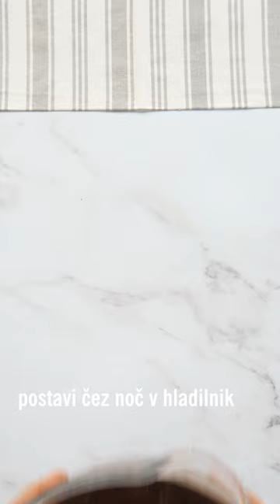Vegansko gurmansko: Veganska čokoladna torta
Na prav poseben dan, ko praznuje Gašper svoj 23. rojstni dan, se je odločil, da pripravi NAJBOLJŠO vegansko čokoladno torto. Recept, ki je namenjen vsem čokoholikom in vsem ljudem, ki radi ustvarjajo v kuhinji.

SESTAVINE:
Biskvit:
480 ml sojinega mleka
2 žlički kisa
307 g nesladkane jabolčne čežane
160 ml olja
320 g moke
266 g sladkorja
96 g kakava
2 žlički sode bikarbone
1 žlička pecilnega praška
¼ žličke soli

Krema:
800 ml kokosovega mleka
510 g čokolade za kuhanje
60 g kokosovega olja
320 g sladkorja v prahu

POSTOPEK:
Biskvit:
Pečico prižgi na 176 °C.
Vzemi dva pekača premera 20 cm in ju obloži s peki papirjem.
V večji posodi zmešaj sojino mleko in kis, postavi na stran za 10 minut.
Po 10 minutah dodaj olje, jabolčno čežano in zmešaj.
Preko cedila dodaj moko in pecilni prašek.
Nato pa dodaj kakav, sladkor, sodo bikarbono, sol in zmešaj.
Maso za torto enakomerno porazdeli v dva pekača in peci okoli 25-30 minut.
Ko je biskvit za torto pečen, ga vzemi iz pečice in ga popolnoma ohladi.

Krema:
Čokolado nareži na drobne koščke.
Kokosovo mleko segrej, ne sme zavreti.
Vroče kokosovo mleko prelij čez čokolado in dobro premešaj.
Dodaj kokosovo olje in sladkor v prahu, ter z ročnim mešalnikom maso premešaj.
Čokoladno kremo malo ohladi, nato pa jo postavi v hladilnik za čez noč.

Dekoracija:
Naslednji dan vzemi iz hladilnika čokoladno kremo.
Z ročnim mešalnikom zmešaj kremo, okoli 1 minuto.
Na pladenj postavi prvi del biskvita, dodaj nekaj kreme in nanj postavi drugi del biskvita.
Dodaj nekaj kreme, premaži torto in jo postavi v hladilnik za 30 minut.
Torto vzemi iz hladilnika in jo še enkrat premaži.
Torto okrasi po svojem okusu.

📸 in recept: Gašper, z bloga Gašper kuha